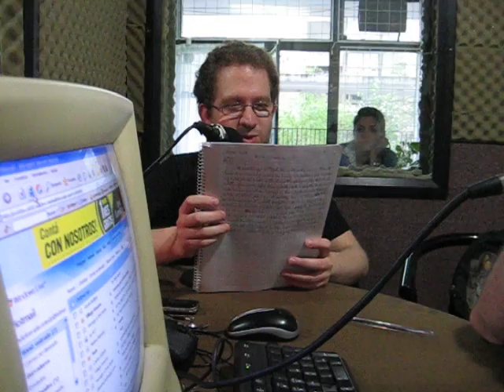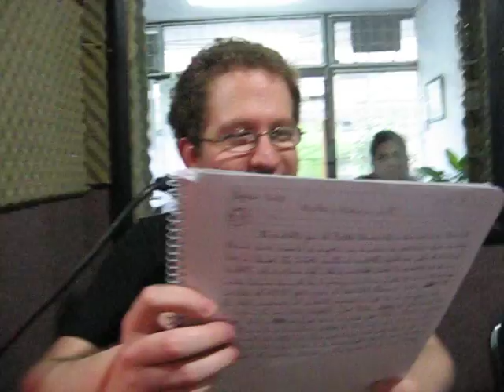Historias de Rosario - Fuera de Contexto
Este es un video viejo que acabo de encontrar de una historia ficticia de la catedral de Rosario. salió al aire entre el 2008 y el 2009.